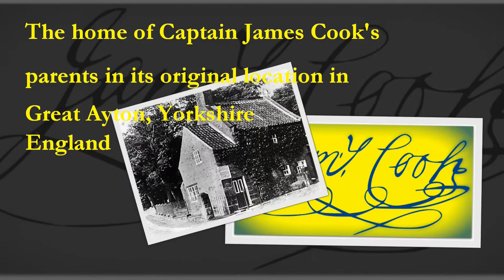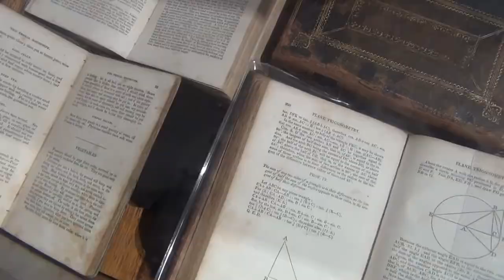Captain Cook's Cottage Melbourne - Australia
The cottage was deconstructed brick by brick and packed into 253 cases ad 40 barrels for shipping on board the Port Dunedin from Hull.
Open to the public October 1934      (Stewart Park )
Captain James Cook  - 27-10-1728  (Yorkshire)
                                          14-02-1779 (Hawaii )